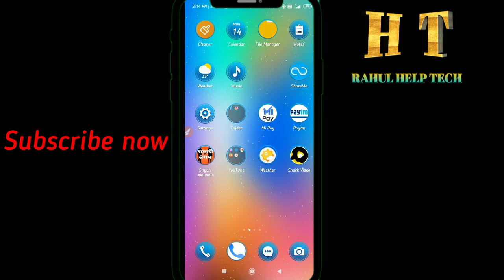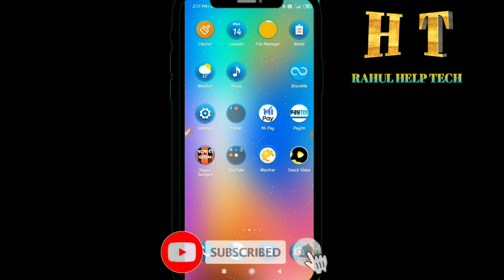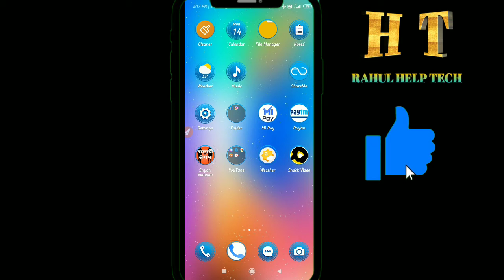YouTube par letest update 2020